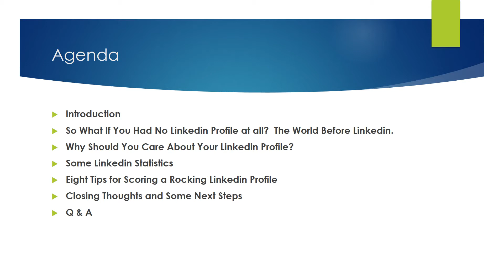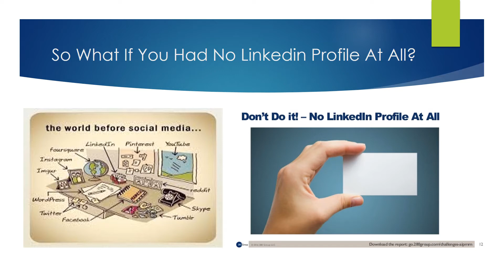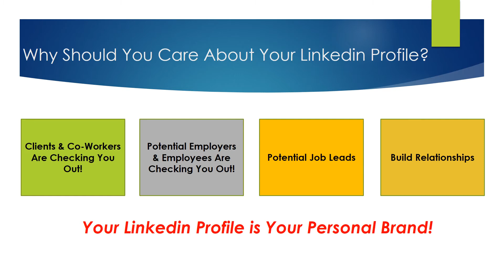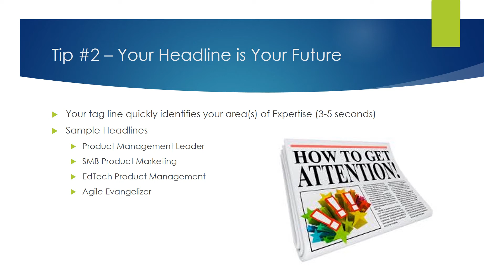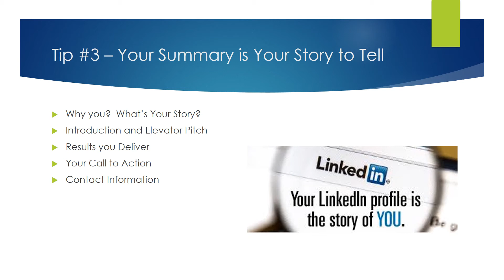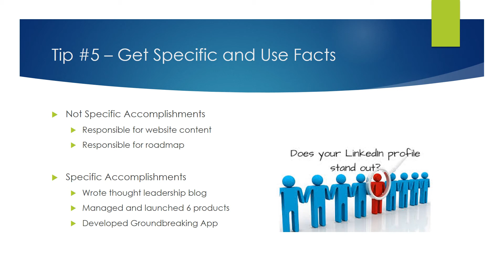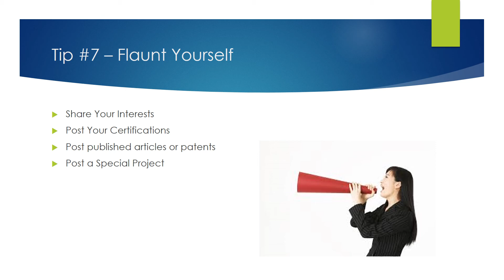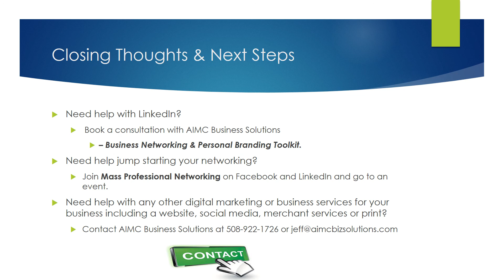How to Score a Rocking Linkedin Profile w/ AIMC Business Solutions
First impressions are most important when building your network, whether it is at a business networking event or online via social media channels such as Linkedin.

Linkedin is still king when it comes to professional networking and there have been some amazing changes to the platform to encourage collaboration and engagement.

A potential connection first impression of you is your Linkedin Profile, so it is essential that you dedicate time to assure you have a Linkedin Profile that stands out.

Jeffrey DeSocio, Owner/Principal of AIMC Business Solutions provides a great overview of the "How to Score a Rocking Linkedin Profile" including some key tips to have an All-Star Profile.